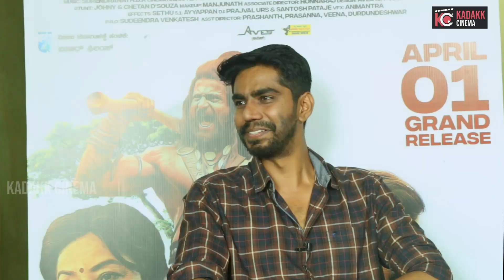ತೆಲುಗು, ತಮಿಳಿನಲ್ಲೂ ಬರ್ತಿದೆ ಕನ್ನಡದ ತ್ರಿಕೋನ | Trikona | Kadakk Cinema | Kadakk Chai